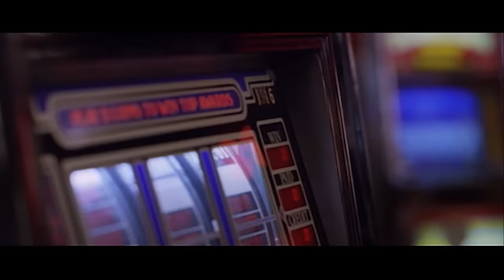Louis CK on Paul Thomas Anderson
A compilation of Louis CK's reactions to the work of Paul Thomas Anderson, including Hard Eight, Boogie Nights, There Will Be Blood, The Master and Phantom Thread.

Source: Joe & Raanan Talk Movies
Apple